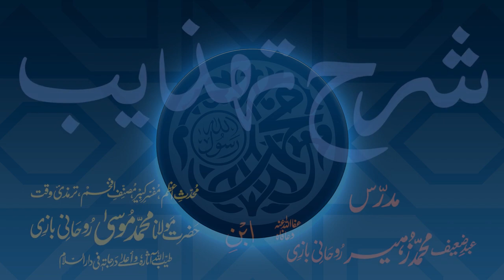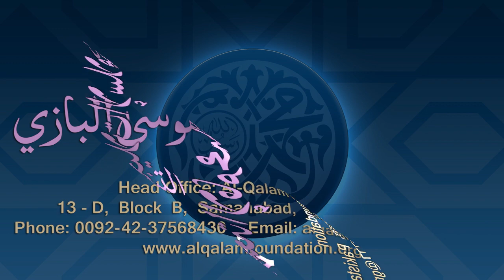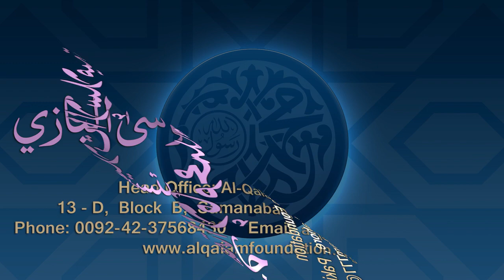Sharh-e-Tahzeeb Dars - 089 - Page - 038 - Maulana Muhammad Zuhair Ruhani Bazi - 17/01/2021